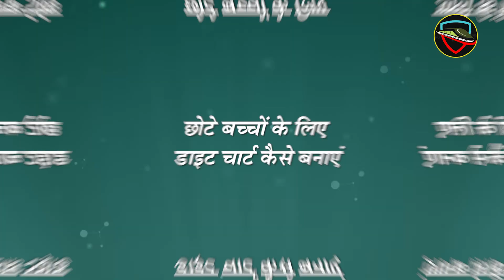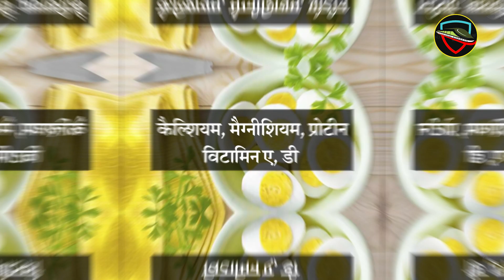सर्दियों में बच्चों को खिलाएं ये 5 चीजें, बीमारियां होंगी कोसो दूर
ठंड के मौसम में जितनी देखभाल हम अपनी करते हैं उससे कहीं ज्यादा खयाल हम अपने बच्चों का रखते हैं। फिर भी इस मौसम में बच्चों को सर्दी-जुकाम, बुखार जैसी समस्याएं हो ही जाती हैं। बच्चे अपनी समस्या सही तरीके से बता नहीं पाते हैं और उनके उपचार के दौरान उनसे परहेज कराना भी बड़ा मुश्किल काम होता है।
ऐसे में बेहतर तरीका तो यही है कि इस मौसम की नजाकत को समझते हुए बच्चों को सीजनल बीमारियों से बचाने का प्रयास किया जाए। ठंड के मौसम में आप अपने बच्चों को कैसे बीमारियों से दूर रख सकते हैं।